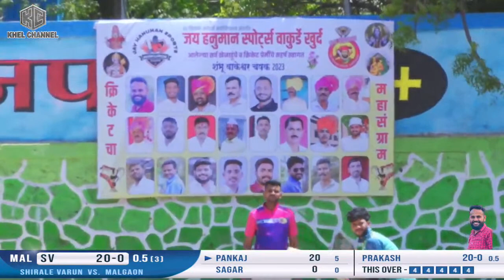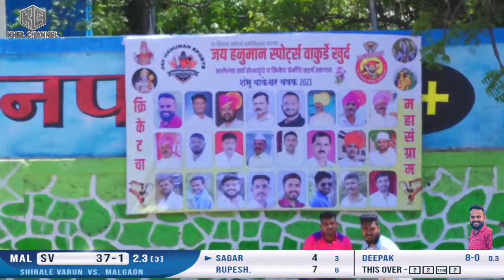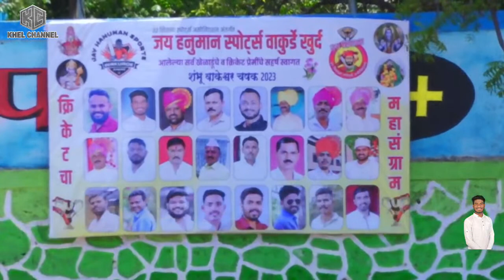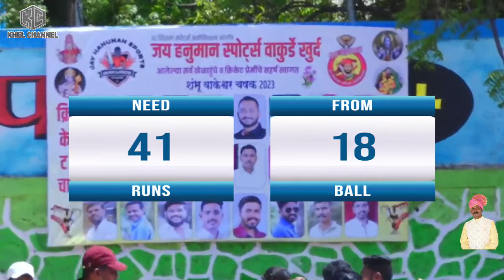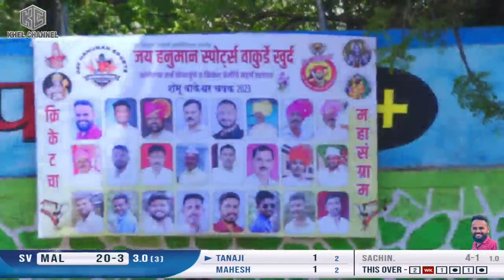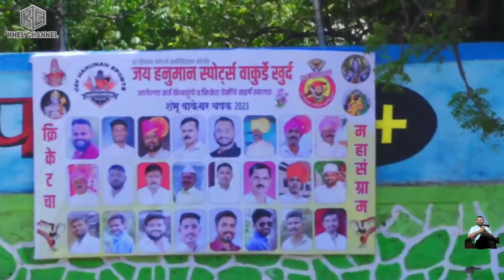Shirale vs Malgav || शंभो वाकेश्वर चषक २०२३ || Shambho Wakeshwar chashak 2023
शंभो वाकेश्वर चषक २०२३ || Shambho Wakeshwar chashak 2023